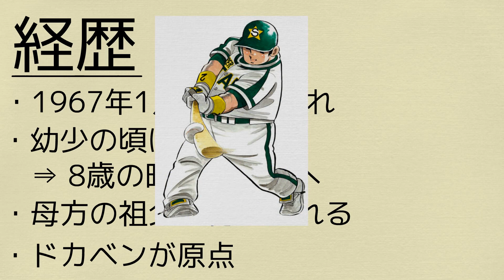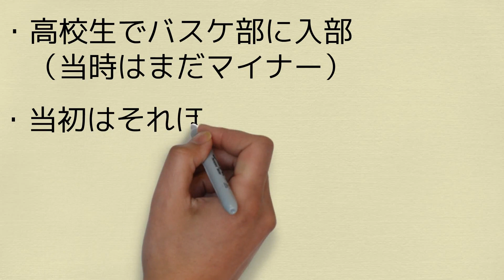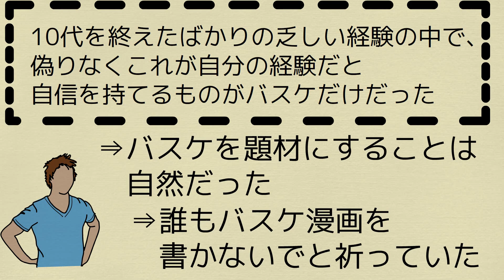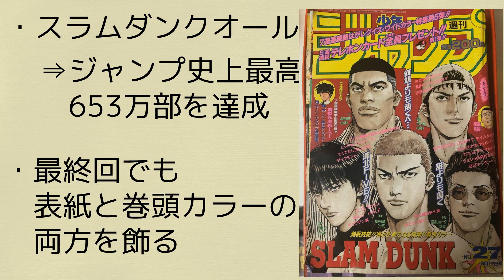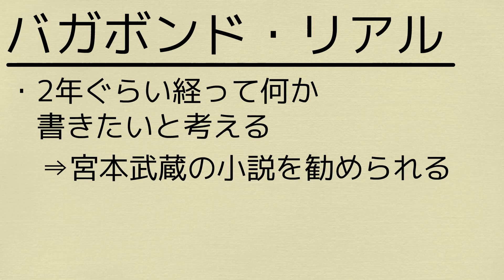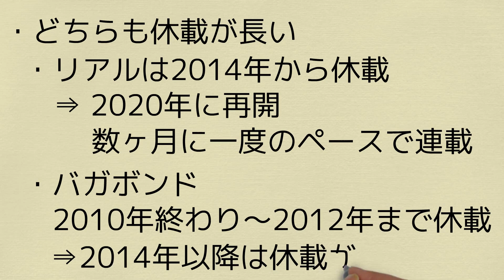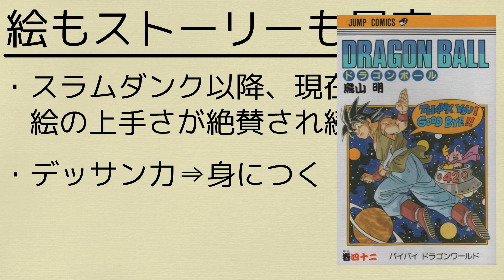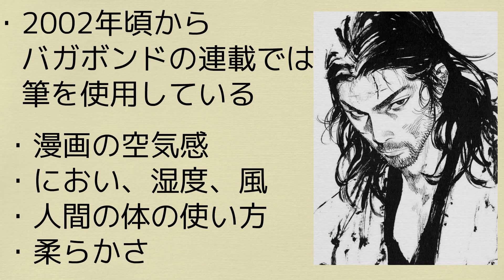スラムダンクからバガボンドへ、生きる伝説 井上雄彦先生の軌跡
読むと疲れる、でも最高に面白い
You and Me 他/しゃろう